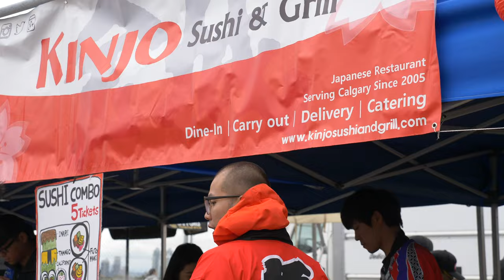Omatsuri 2019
Short summary of Omatsuri 2019 in Calgary